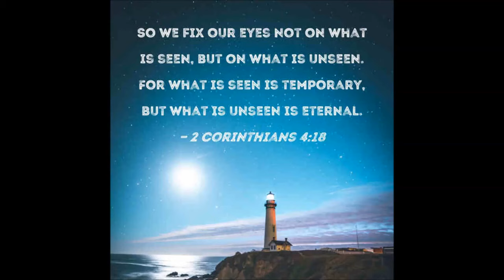Embracing the Eternal: Transitioning from the Physical and Temporal to Everlasting Life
In this enlightening message, join Aleksandar Veljic, Elder for Hope of Israel Worldwide Church of God and Radio host for Hope of Israel Worldwide Radio, as he delves into the profound teachings of faith, biblical wisdom, and the hope of eternal salvation. With his deep understanding of scripture and unwavering dedication to spreading the truth, Aleksandar shares insights and revelations that will inspire and empower viewers. Discover the transformative power of embracing God's promises, the importance of studying the Bible in depth, and how to navigate the challenges of the modern world through the lens of faith. Through his engaging and thought-provoking studies, Aleksandar invites you to embark on a spiritual journey that will enrich your understanding of the divine and empower your walk with God. Don't miss this opportunity to glean wisdom from a seasoned servant of God and gain a fresh perspective on living a purposeful and fulfilling life in alignment with biblical principles

Discover the truth about biblical history and prophecy with Aleksandar Veljic, host of Hope of Israel Worldwide Radio and Church Elder for Hope of Israel Worldwide Church of God. Aleksandar's in-depth analysis and clear explanations of scripture will deepen your understanding of the Bible and give you a new perspective on current events. By supporting Aleksandar's ministry, you'll be helping to spread the word and bring clarity to a often-misunderstood subject. Join the movement and become a part of the ever growing community. You can also reach him on Skype at aleksandar.veljic and support him financially